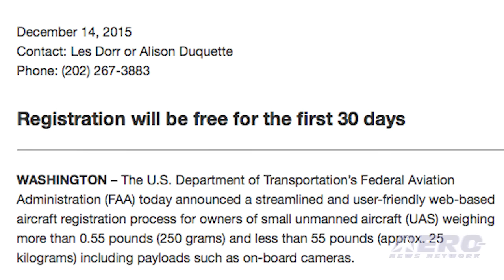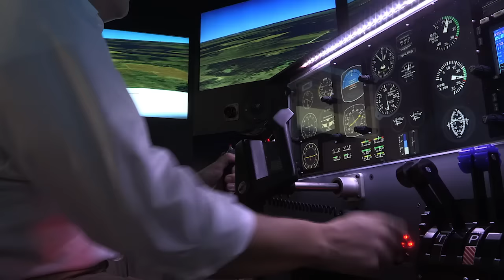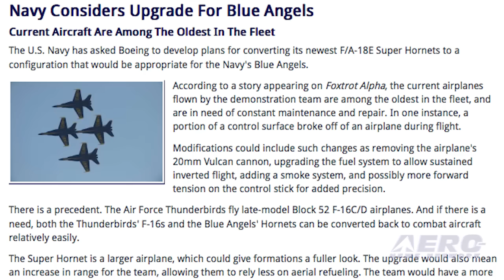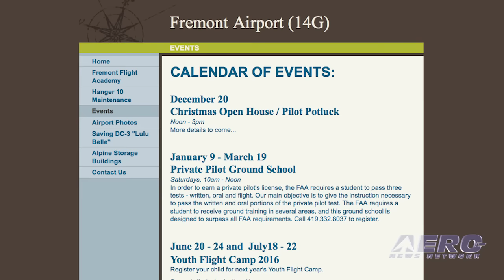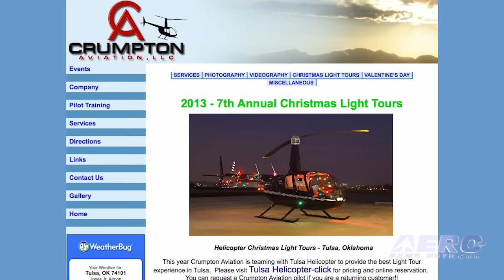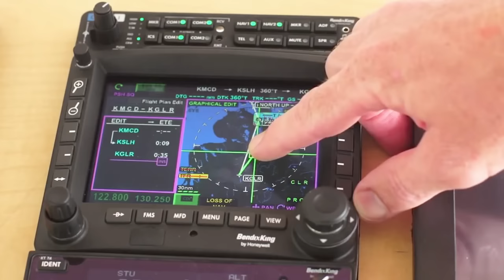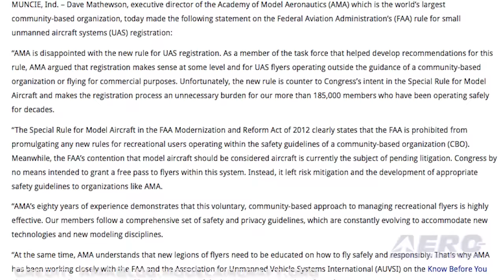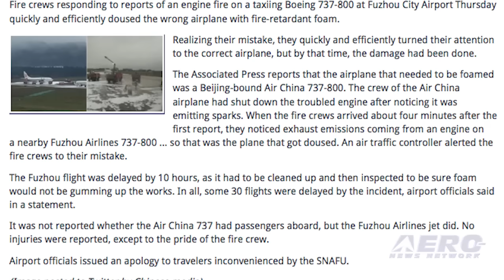Airborne 12.15.15: FAA Wants UAV $$$, Golden Knights Record, Blue Angels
Also: Wrong Airplane, Aero-Calendar, AMA Disappointed, Test-Bed Airplane, Miracle Flights, D.C.-Dubai No More, UAV Follows Watch

As previously noted, the FAA announced yesterday its aircraft registration process for owners of small unmanned aircraft weighing more than one half pound and less than 55 pounds, including payloads such as cameras. The registration process is divided between UAS aircraft being operated strictly as a hobby and those being operated for other purposes, and it requires the registrant be no less than 13 years old. Hobbyists will be able to receive one registration that can be applied to numerous UAS aircraft, while other-than-hobbyists must register each aircraft. Anyone who has ever seen The U.S. Army Golden Knights parachute team in action can testify to their daring and skill, and while they are most often seen at airshows, they also compete in skydive competition events. Just last week, the Army Golden Knights parachute team beat its own world record in an 8-way jump during the World Air Games in Dubai. Their previous record had been set at the U.S. nationals in October of this year. The U.S. Navy has asked Boeing to develop plans for converting its newest F/A-18E Super Hornets to a configuration that would be appropriate for the Navy's Blue Angels. All this -- and MORE in today's episode of Airborne!!!

Airborne 12.15.15 is chock full of info in this Daily News Episode, Tuesday, December 15th, 2015... Presented by Aero-TV veteran videographer and Airborne Host Brianne Cross, and supported by ANN CEO/Editor-In-Chief Jim Campbell, Chief Videographer Nathan Cremisino, and Aero-Journalists Tom Patton, and Earl Downs, this episode covers:

UAV Registration Fees and Requirements Announced by FAA
New World Record Set By U.S. Army Golden Knights
Navy Considers Upgrade For Blue Angels
Great Emergency Response ... Wrong Airplane
Aero-Calendar 12.15.15
AMA 'Disappointed' In UAV Registration Rule
Now, A UAV That Will Follow A Proprietary Smart Watch
Unique Engine Test-Bed Airplane Completes 100 Flights
Miracle Flights Raises Nearly $8,000 In Honor Of Giving Tuesday
United Airlines To End D.C.-Dubai Route